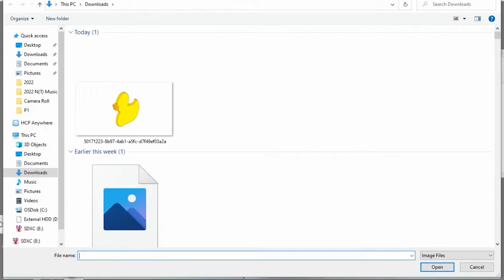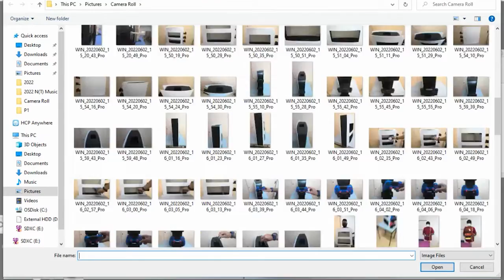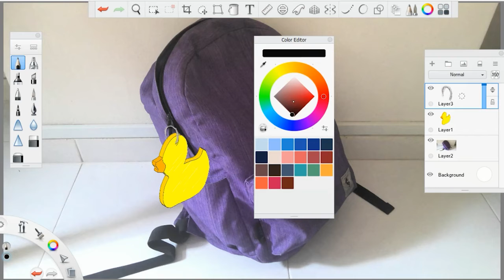Contextual Drawing for Bag Charm